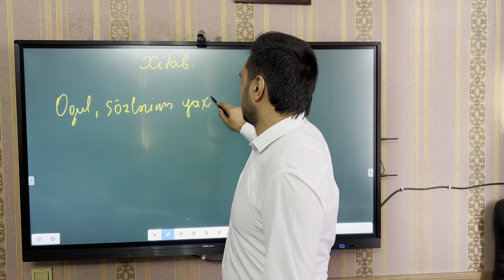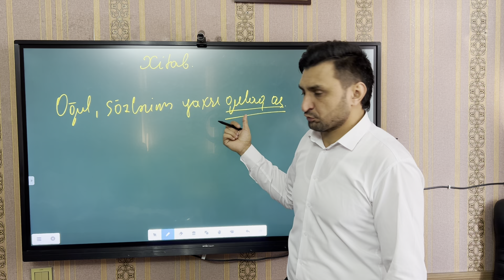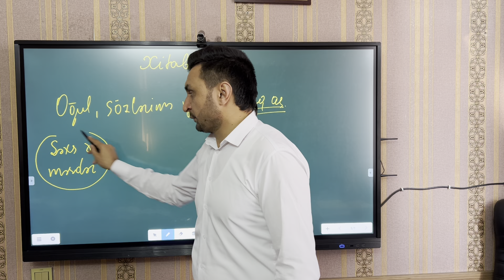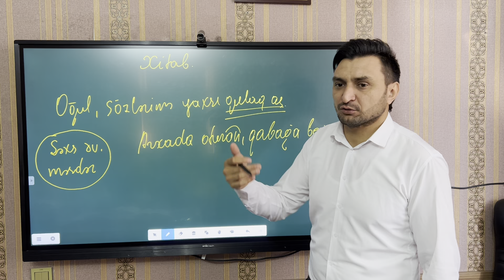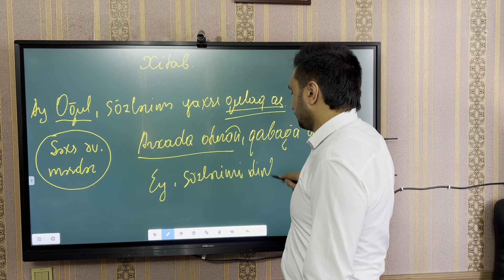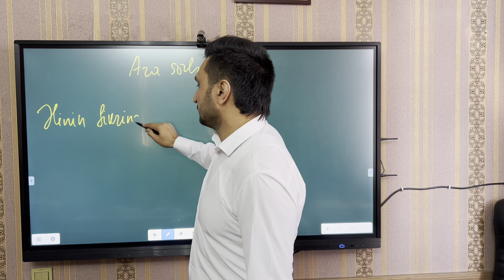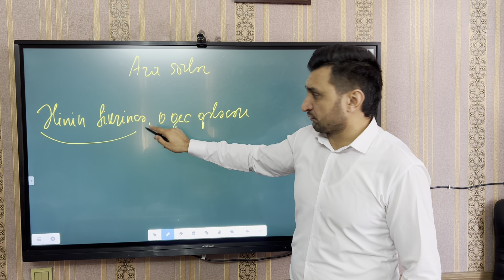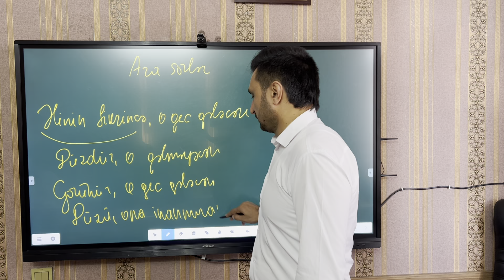Xitab (mübtəda ilə oxşar və fərqli cəhətlər) və ara sözlər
Telegram kanalımızın linki:
Testlər, onlayn sınaqlar, onların izahı. DİM qəbul testləri. Mövzu sınaqları. Azərbaycan dilinə aid hər şey, ədəbiyyata aid hər şey kanalımızda olacaq.İzləyin, faydası olacağından əminəm. rəşadhümbətov . azərbaycandili sınaq və Azərbaycan dilinə aid izahlar.